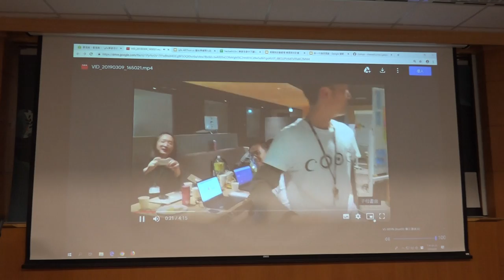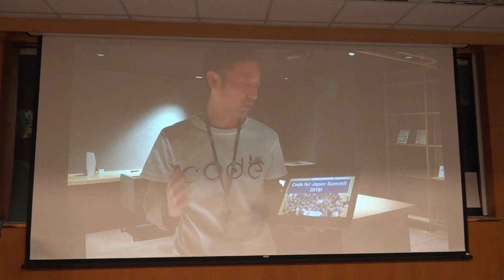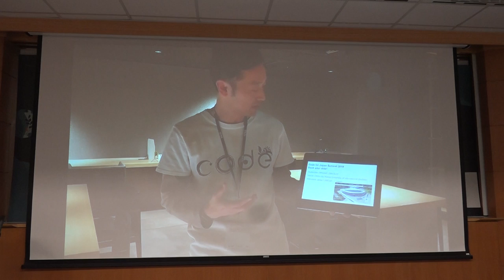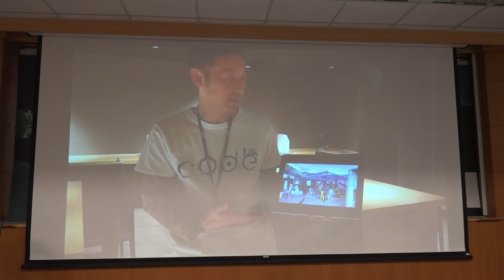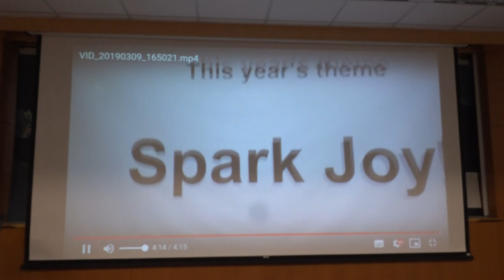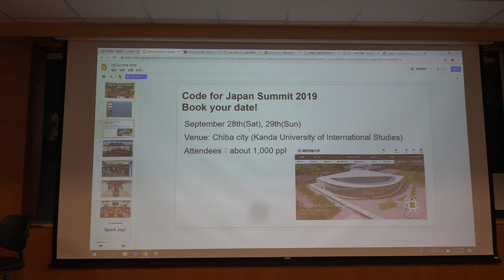g0v tw hackath33n — 成果報告 — Code for Japan Summit 2019 Spark Joy／Hal Seki chihao — 不顧北京反對黑客松